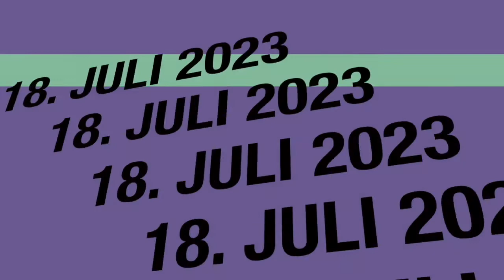I'm in the mood for love - Jazz-Abteilung | Dr. Hoch's Konservatorium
Jazzabteilung
Semesterkonzert 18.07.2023 - Alberto Menendez Pre College Ensemble

Aisling Hayes (voc)
Ivo Vasilev (trumpet)
Mykola Diachenko (sax)
Cesar Giraldo Uribe (sax)
Charly Loritz (piano)
Luca Seitz (bass)
Vico Hinrichsen (drums)

Eva Mayerhofer